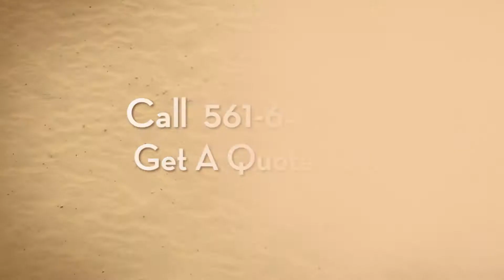Small Business Insurance Palm Springs Florida